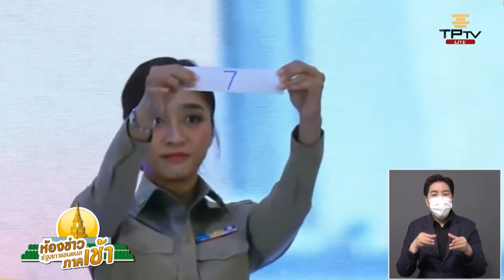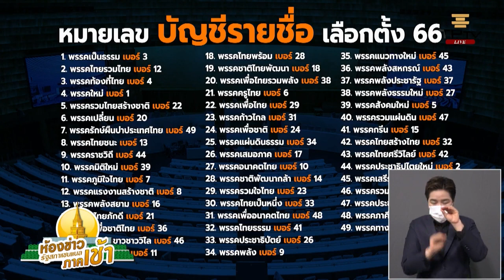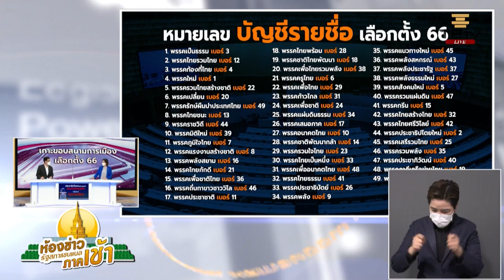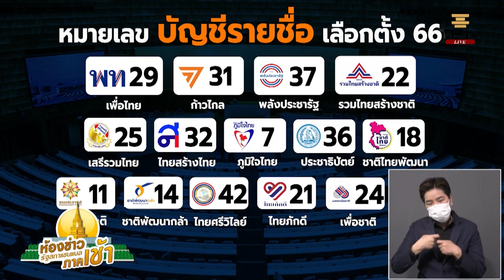บรรยากาศ จับสลากหมายเลข บัญชีรายชื่อ